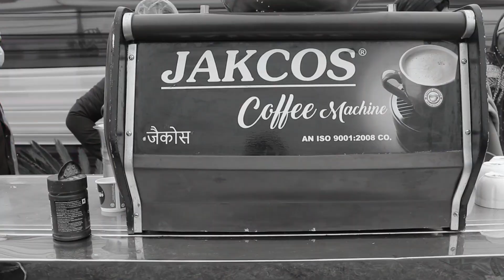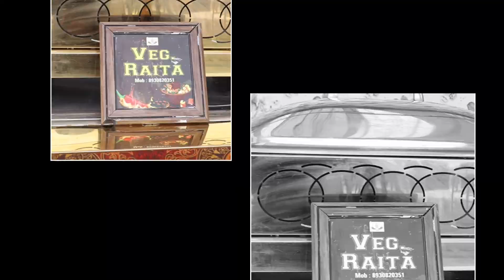HARYANA SHAADI FARM HOUSE, TRADITIONAL FOOD.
WE ARE SHARING HERE HARYANVI SHAADI AND HOW WE ENJOYED IT.